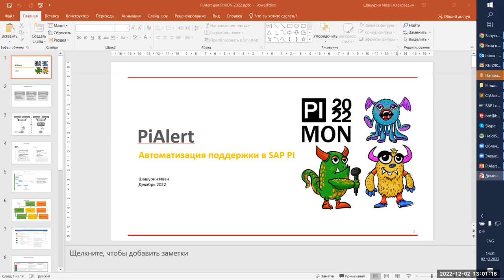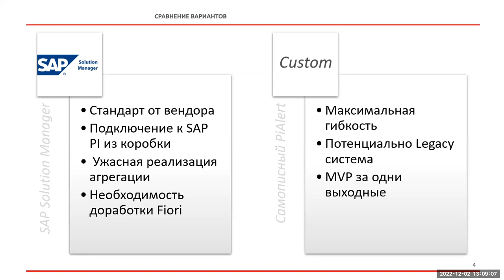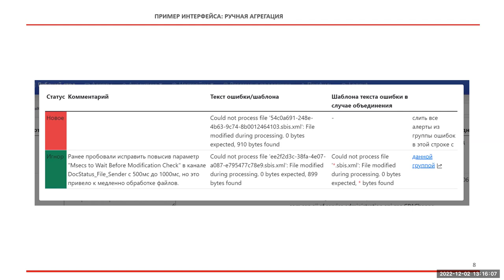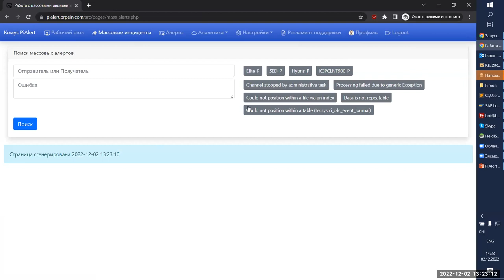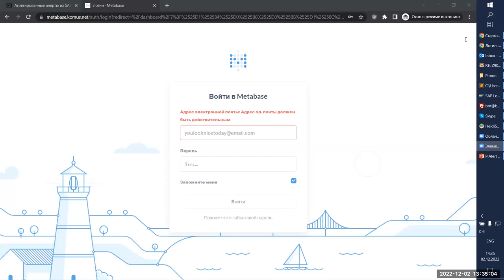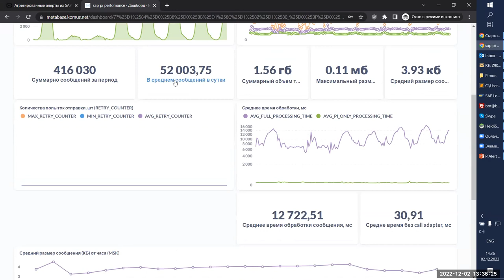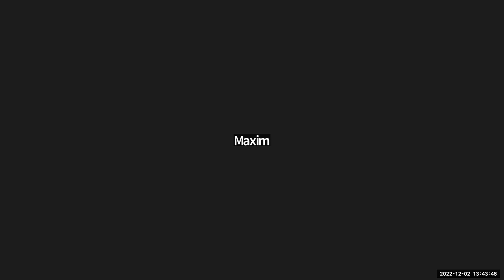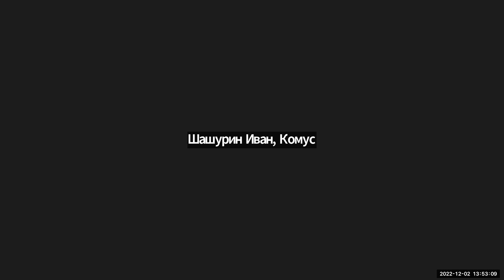PIMON 2022 - Сессия №03 - PiAlert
Иван Шашурин, Комус

PiAlert

Автоматизация поддержки в SAP PI